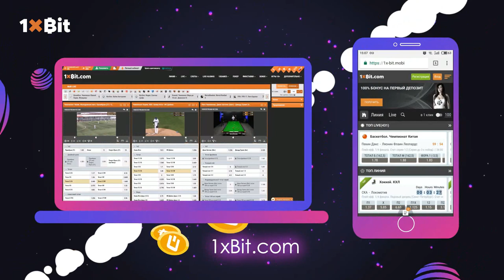O'ZBEK YIGITLARIDAN DAXSHAT LEZGINKA.УЗБЕК ЛЕЗГИНКА.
✔️Telegram kanal